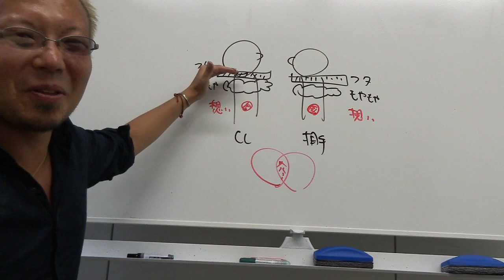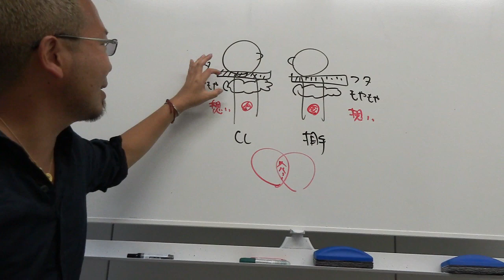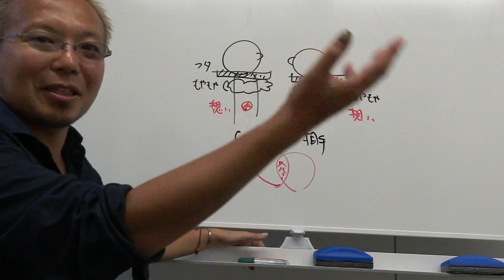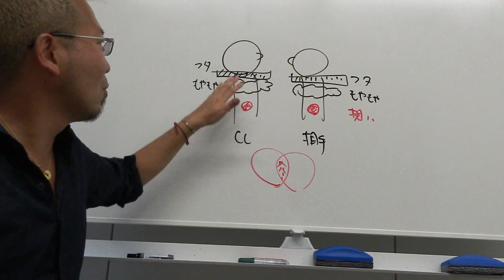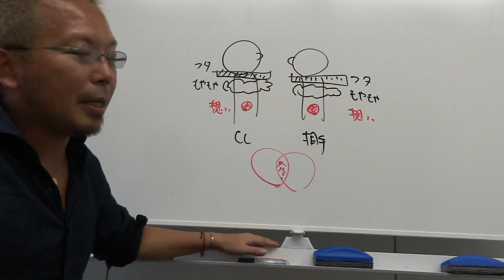コーチングとファシリテーションの違い【宮越大樹コーチング動画】